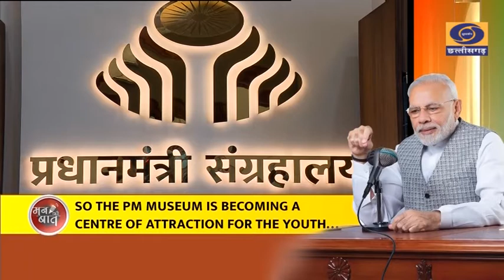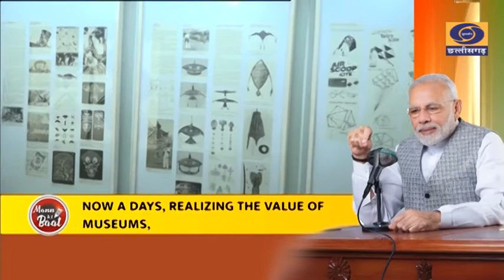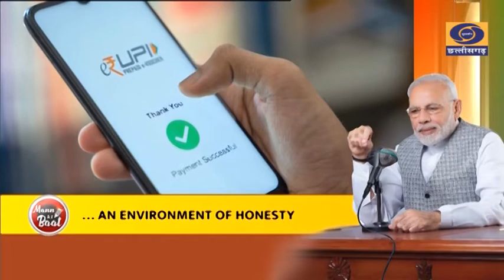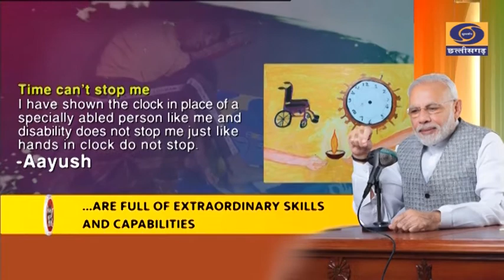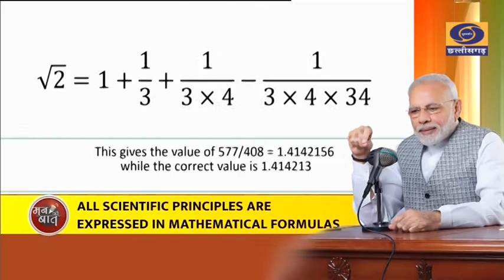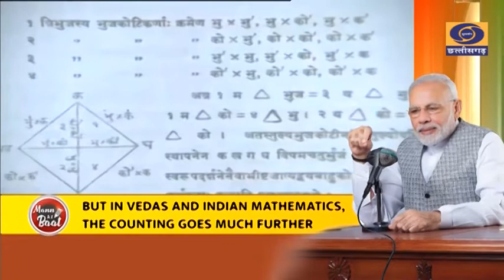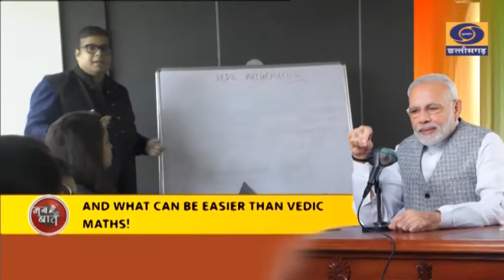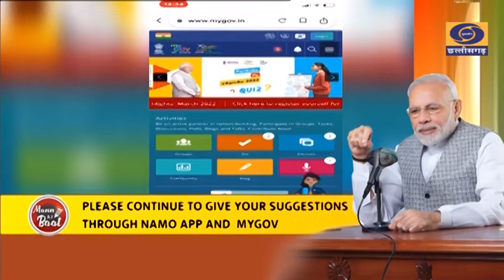MANN KI BAAT APRIL 2022(CHHATTISGARHI VERSION)